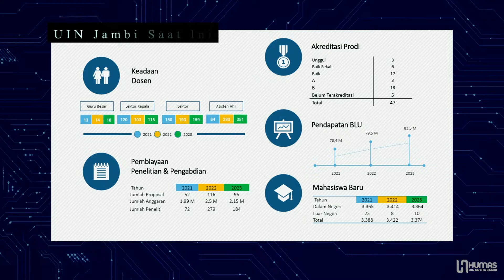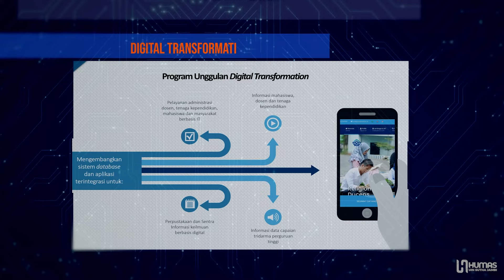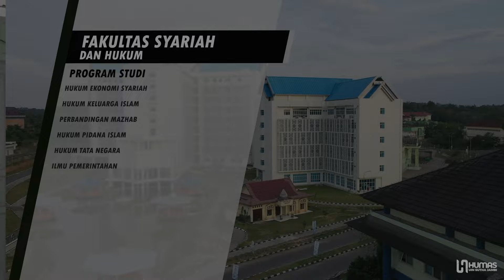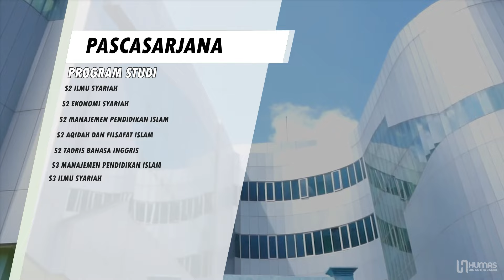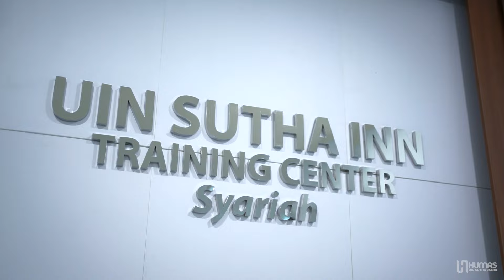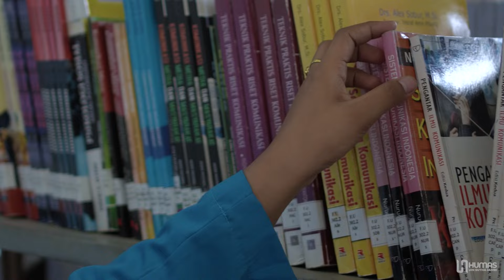PROFIL UIN SUTHA JAMBI, KAMPUS RESERVASI KEBAIKAN DAN KEUNGGULAN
Selamat datang di universitas Islam Negeri Sulthan Thaha Saifuddin Jambi.
Kampus Islam Terbesar di Provinsi Jambi dengan
Visi
Mewujudkan Universitas Islam Negeri yang Unggul dan Bereputasi Internasional Berbasis Entrepreneurship Islam

Facebook: Official UIN STS Jambi

Tim Produksi Humas:
Penanggungjawab: Zakiah/ Pengarah: Herri N/ Produksi Video: Budi P/ Publisher: Maulana AG